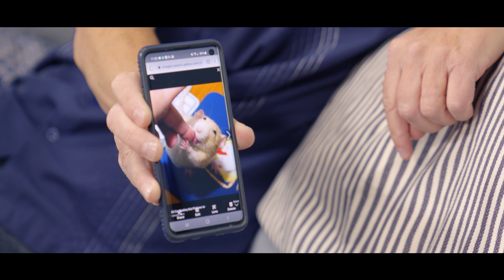The Pet Rat